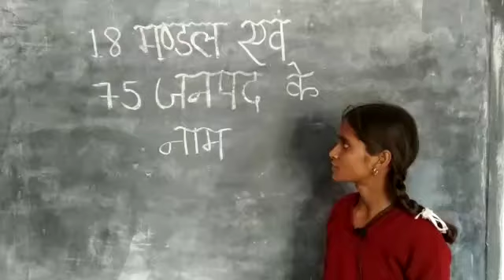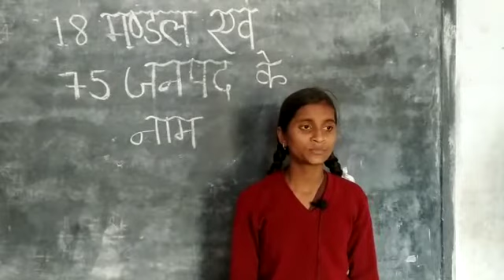18 mandal and 75 district name